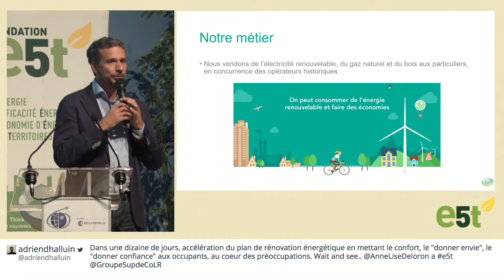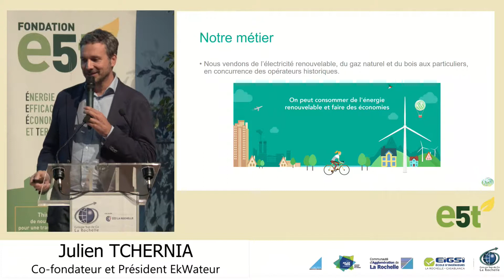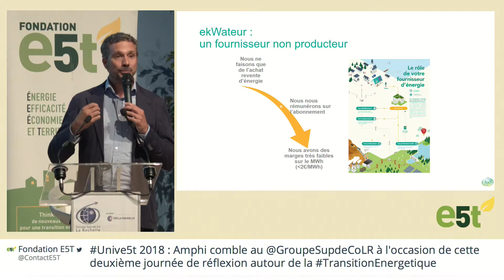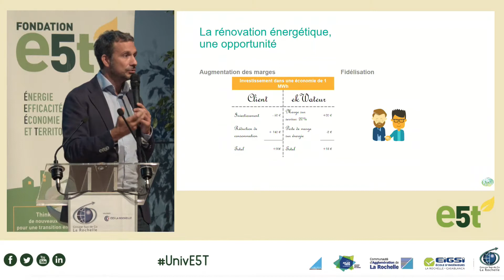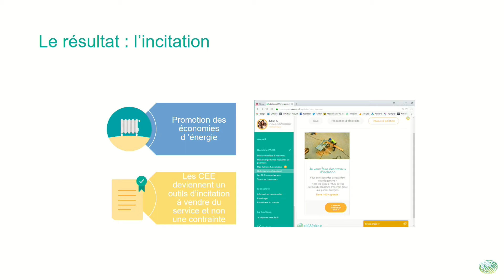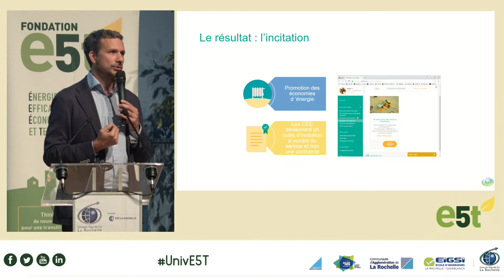e5t 2018 41 EKWATEUR Julien Tchernia